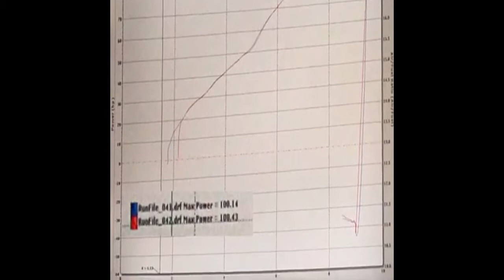Deepa Mach1 Edit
What what edit